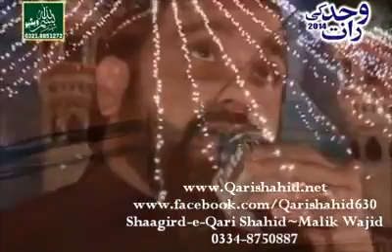Ker De Karam